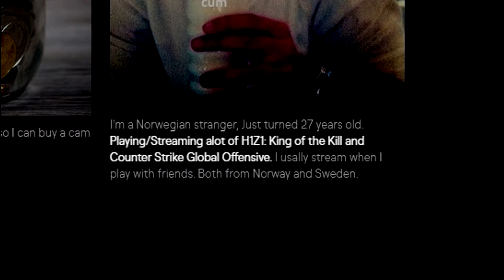Roliga livestream klipp - Del 2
Roliga & sjuka livestream klipp från CSGO, Fortnite, PUBG, H1Z1 och PoE. Klippen är mellan 3 år och 1 dag gamla och är friterade i memes, självklart också i 60 fps! Del 3 kommer snart!

Credits
Klipp från:

Använd musik (i ordning):
-Sonic Main Theme

Memes:
Googla bara memen du vill ha följt av "greenscreen" så bör du hitta 99% av alla jag använt. Det finns allt från pewdiepie greenscreen, minecraft, jojo m. fl.

(earrape varning)